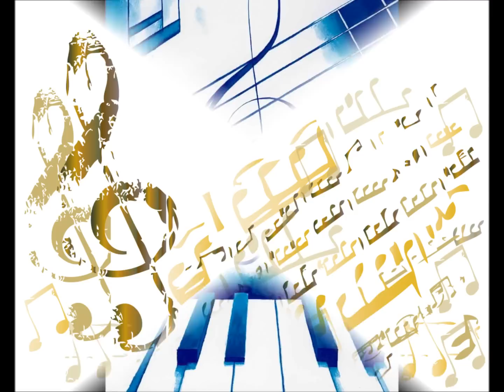Anna Maria - Gran Marcia Sinfonica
Composta dal M° Francesco Mercurio